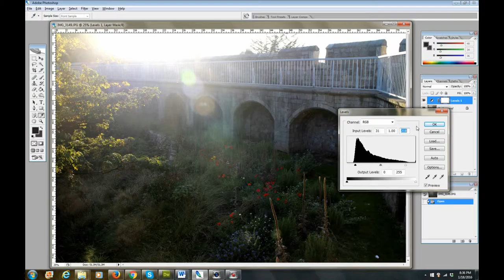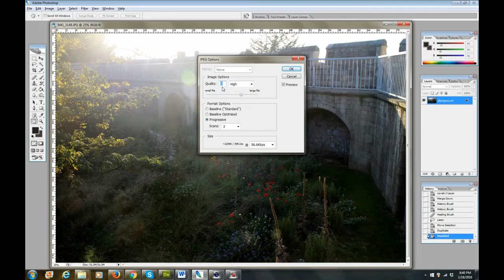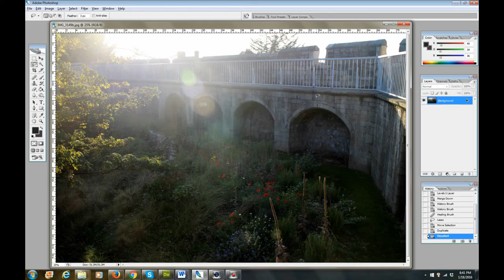Simple Photoshop Skills to Improve Your Photos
These are the most basic Photoshop tools I use for about 90% of my photo work.  You can download CS2 for free from Adobe!
Even this much older version, is an enormously powerful and complex program.  I'm no expert and this video just scratches the surface, but just about anyone can follow these instructions and have much better photos.